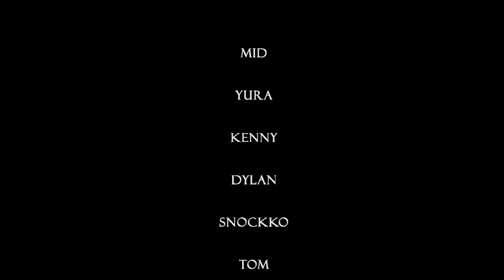The Missing Sock Case (Chaos Special)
THE MISSING SOCK IS REALLLLLLLLLL!